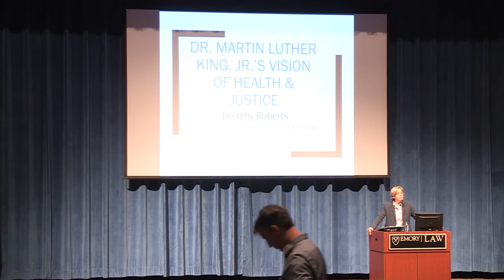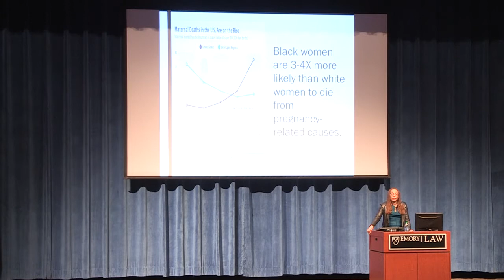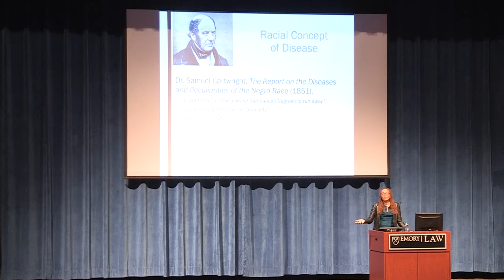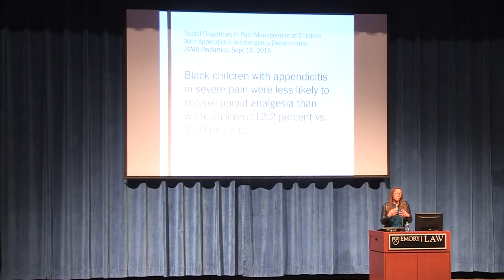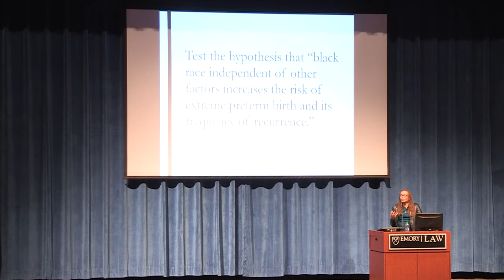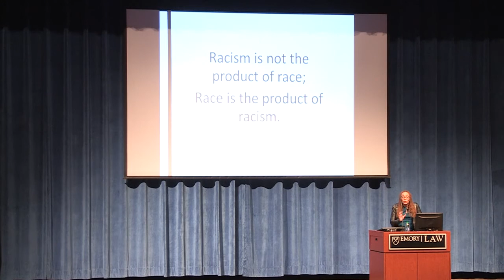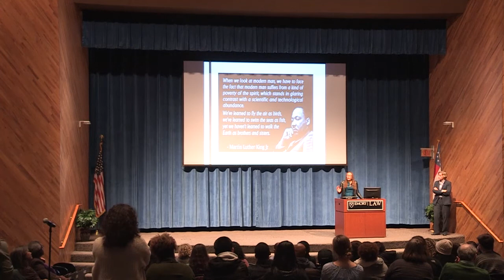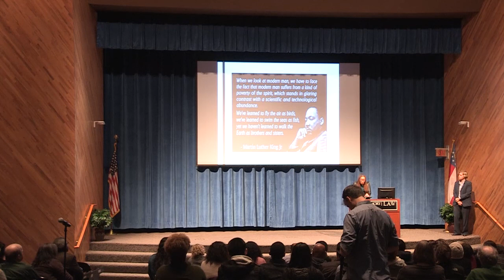Dr. Martin Luther King’s Vision of Health and Justice- Dorothy Roberts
Emory University School of Law MLK Lecture 2020
Dorothy Roberts, George A. Weiss University Professor of Law and Sociology Raymond Pace & Sadie Tanner Mossell Alexander Professor of Civil Rights,  University of Pennsylvania Carey Law School